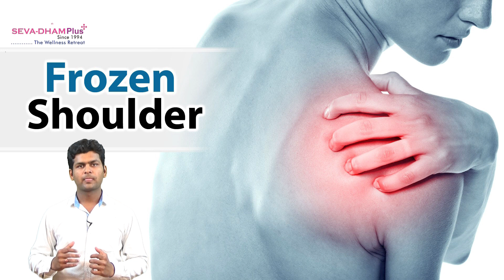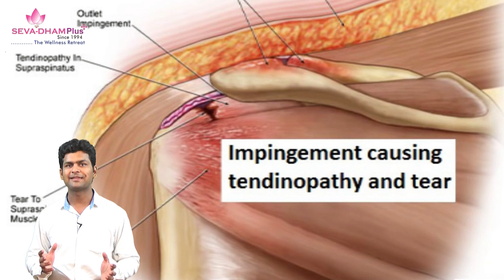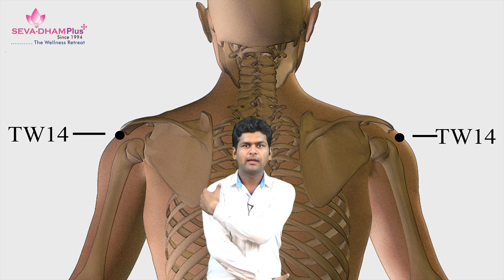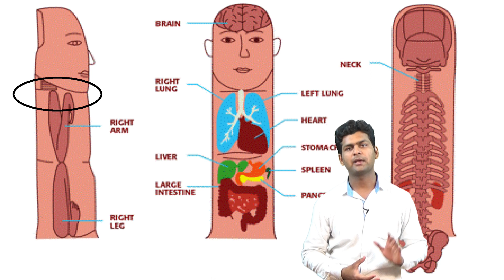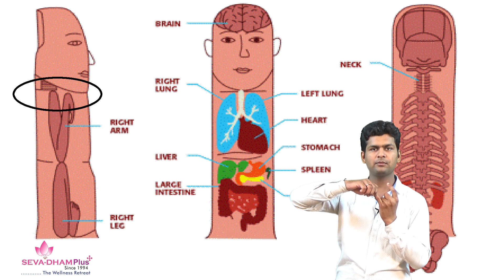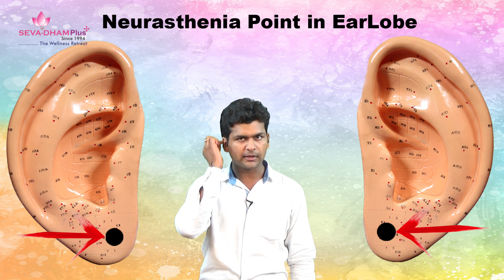Frozen Shoulder By Amit Jain @ Seva Dham Plus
This video is made for the wellness of human health.Topic covered in this video is Frozen Shoulder.
What is frozenshoulder ? What are causes of frozen shoulder ?
- Shoulder freezes in this problem
- Muscle spasm around shoulder
- Shoulder gets locked
Why does shoulder freeze ?
- Sudden pull in the nerves of shoulder
- Weakness in shoulder joints
- Weakness in the muscles around shoulder joints
 How people  can cure it at home?
- Yoga
- Daily Exercises
- Proper diet
- Avoid heavy weight lifting
What are treatments for frozen shoulder ?
- Acupressure Treatment
In this treatment people are advised to simply stimulate at the below points.
(1) LI - 15  (2) TW - 14 (3) SI - 9 (4) GB - 21 (5) LI - 11 (6) LI - 10 (7) LI - 4
- Auricular Therapy Treatment
- Sujok Therapy Treatment

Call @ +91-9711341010